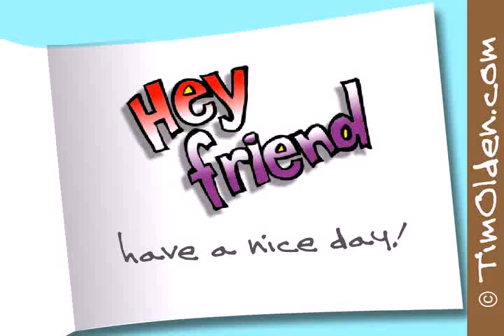Birthday Ecard - Pat on Head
Looking for a way to send personalized free online eCards to a friend.  Discover how you too can send personalized greetings with a customized flair with Tim Olden today.